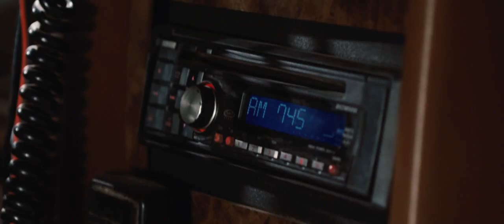2012 Yellowstone Super Volcano Scene - Explosion Scene